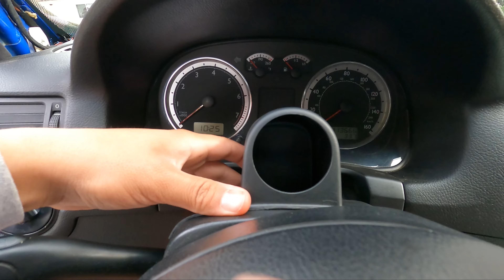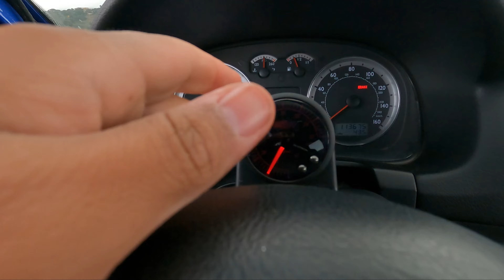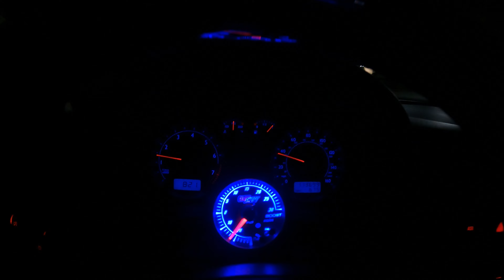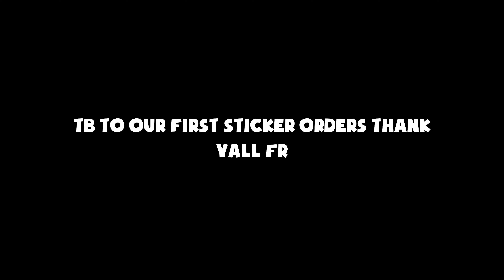when you cruise with the bois!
A day with the bois and the cars!

Stickers out now!

We drop off the gti to get one of its biggest problems fixed, after we take care of some things we had to get done tah. Once we are ready we relocate the boost gauge on the GTI. To end off the day we take a cruise with the Crysler 300, LS400, Civic, and GTI to a cool lil spot.